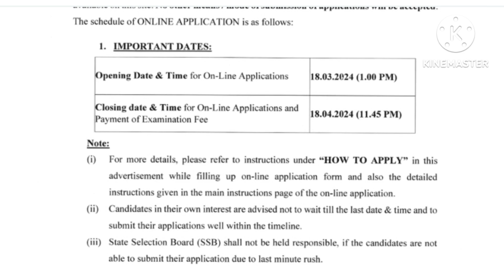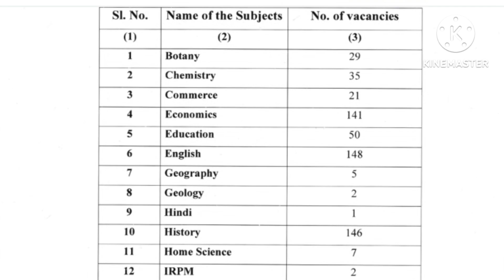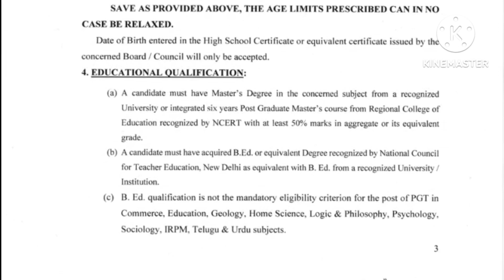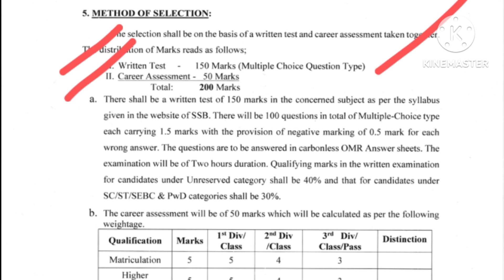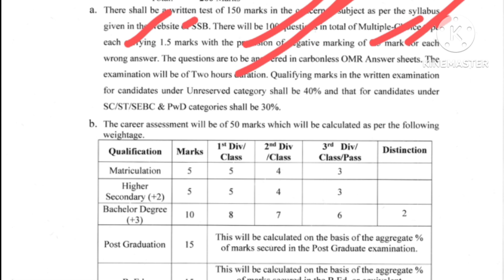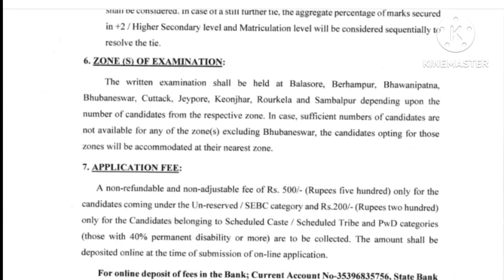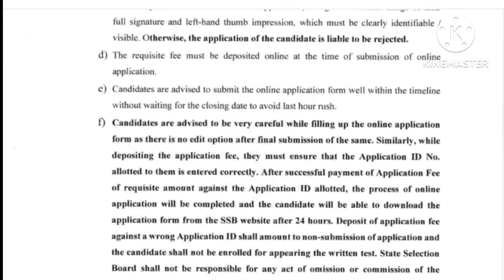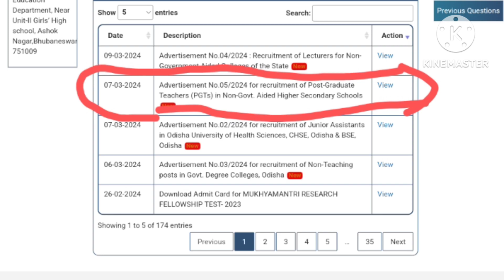TEACHER JOB NEW VACANCY 2024//नई शिक्षक नौकरी भर्ती अधिसूचना 2024//PGT TEACHER NEW TEACHER VACANCY//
Your Queries👇👇👇👇
 Teaching Recruitment